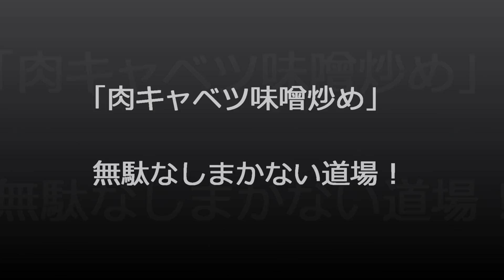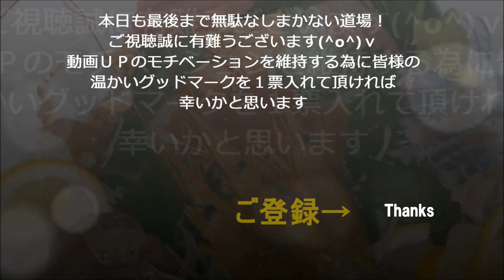「肉キャベツ味噌炒め」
キャベツ丸ごと一個使っちゃう！ ​ @無駄なし！まかない道場（MAKANAI DOUJYOU) ​